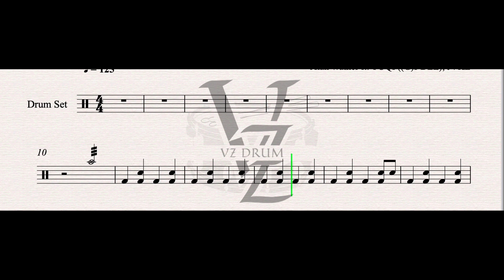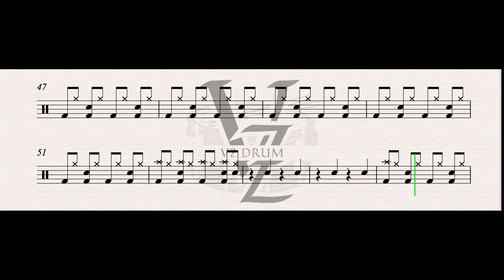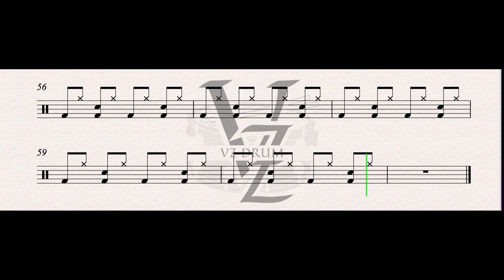Alan Walker ft. YUQI ((G)I-DLE), JVKE - Fire! Drum Score [ Drum Sheet Music Play Along ]